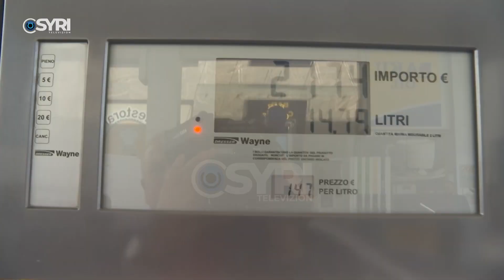Shpenzime luksi në kulmin e krizës, qeveria 'Rama' nuk heq dorë nga mbulimi i varfërisë me fasadat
Shpenzime luksi në kulmin e krizës, qeveria 'Rama' nuk heq dorë nga mbulimi i varfërisë me fasadat shumë-ngjyrëse